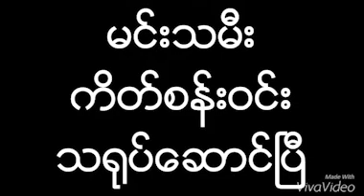မင္းသမီး ကိတ္စန္းဝင္း သရုပ္ေဆာင္ၿပီ - Aung Thu Lwin (Kelvin Kate)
Aung Thu Lwin ( Kelvin Kate) - မင္းသမီး ကိတ္စန္းဝင္း သရုပ္ေဆာင္ၿပီ